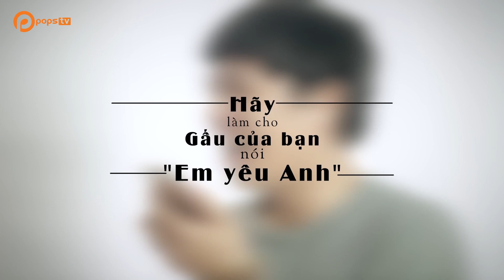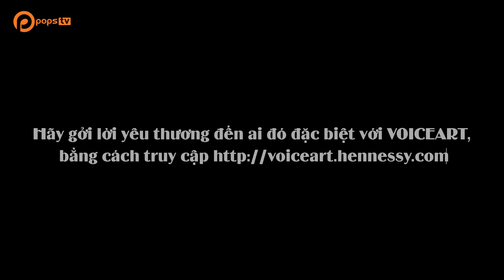[Vlog] Sắc Màu Tình Yêu - Mowo